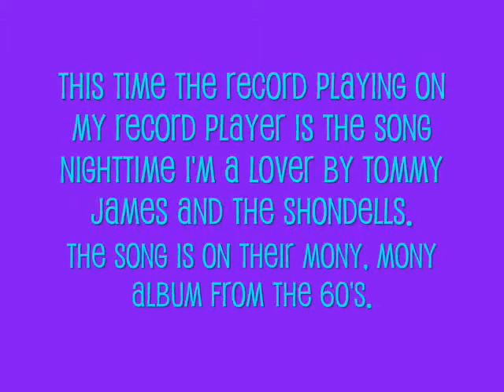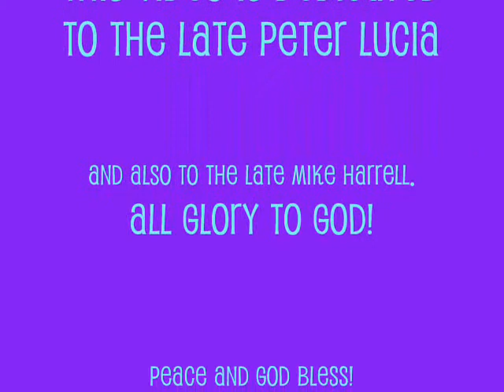Tommy James And The Shondells A Record Playing On My Record Player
Another installment of my series, A Record Playing On My Record Player. This time the record playing on my record player is the song Nighttime I'm A Lover My Tommy James and the Shondells. This one is off of their Mony, Mony album.

When I bought the album, I think I paid only $2 or $3 for it. I think I got it when I was out of town on vacation with my parents. I think maybe somewhere in the midwest like Indiana or something. Being summertime, I had to be careful to make sure the record did not melt. And I had no way to play it until I got back home. So I had to be content with staring at the cover until I got back home. I was probably a late teenager in early college when I bought it. Enjoy!

This video dedicated to the late Peter Lucia. Amen.

As always my videos are in tribute to my late husband Mike Harrell. I love you. Amen.